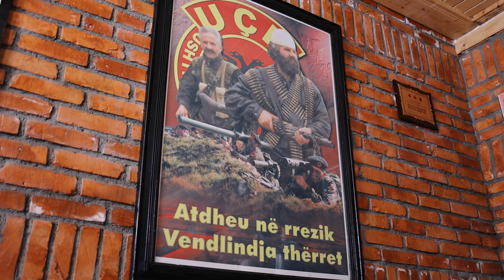Valbona Krasniqi - Bashkimi Kombetar (COVER)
Artist:Valbona Krasniqi

Muzika:MDstudio

Video:OnEditor